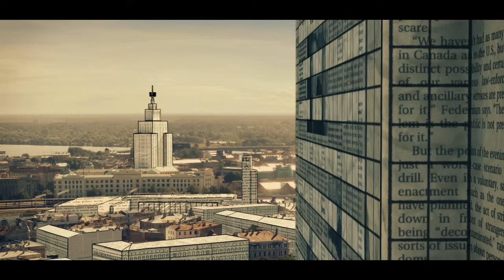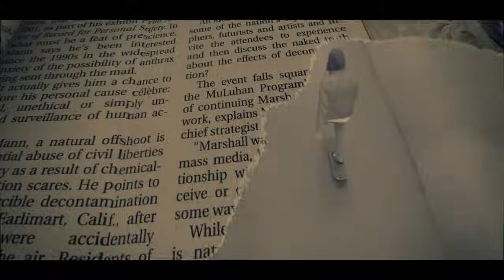MUSIQQ - DARI KĀ ES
Directed by Andzej Gavriss
Producer Julija Fricson
Imagine Pictures